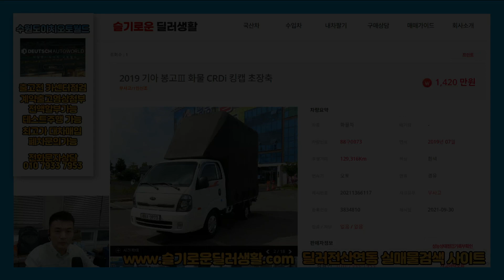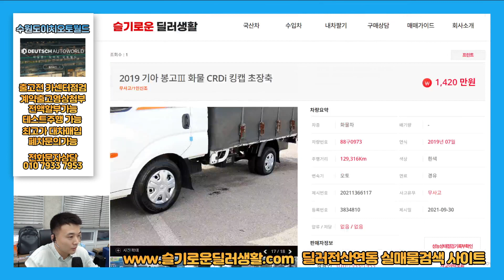(1톤트럭중고차)0973/봉고3초장축킹캡/1420만원/출고전카센터점검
감사합니다